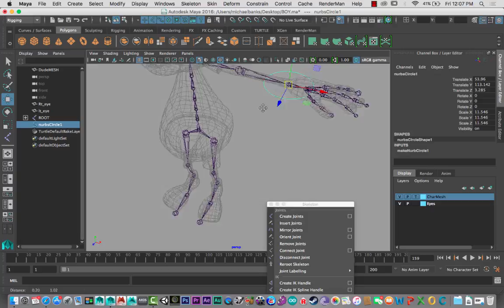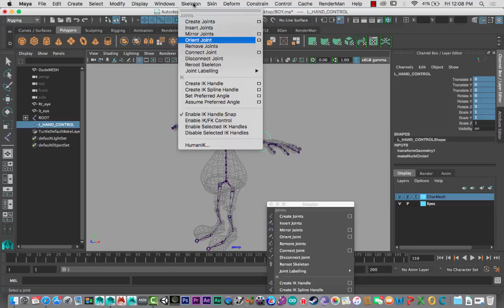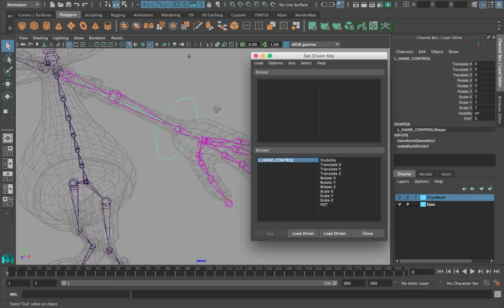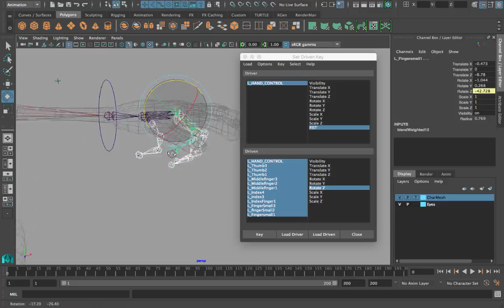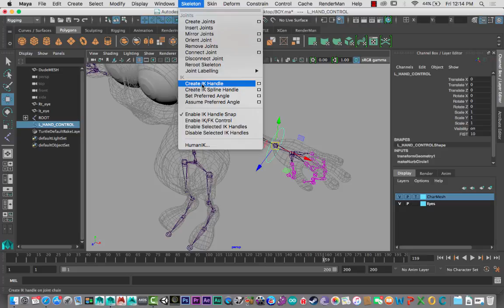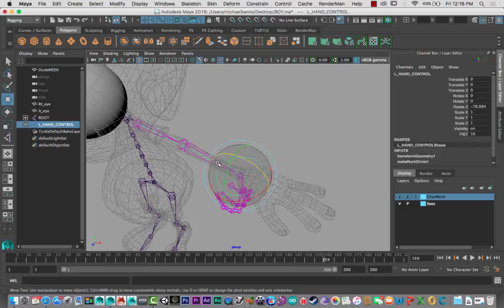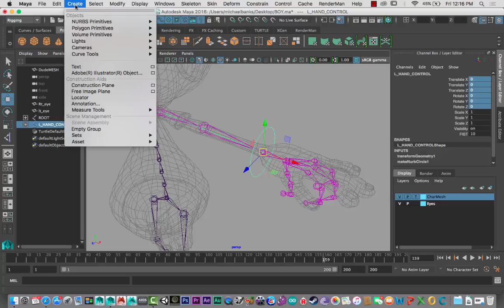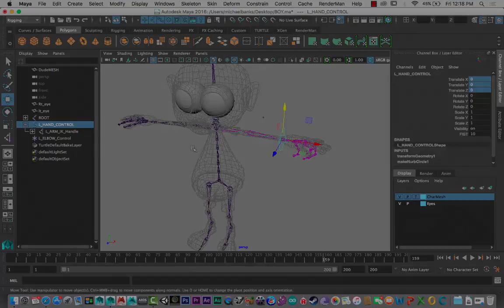Maya HAND & Finger Control Tutorial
This video walks the student through the process of generating finger and hand controls using set driven keys in Autodesk Maya.